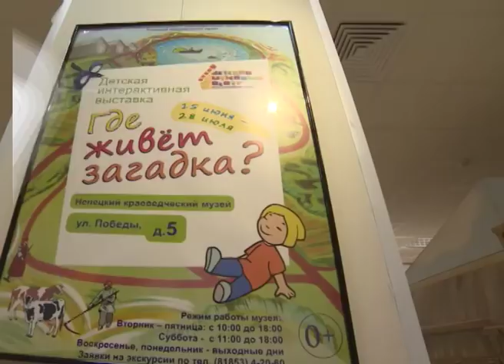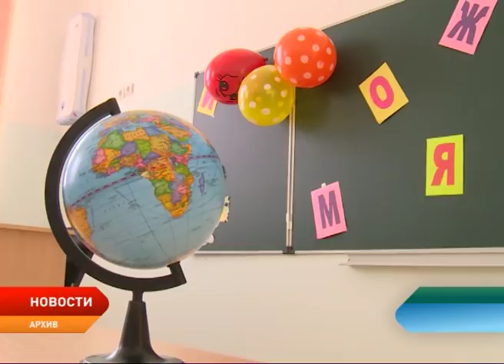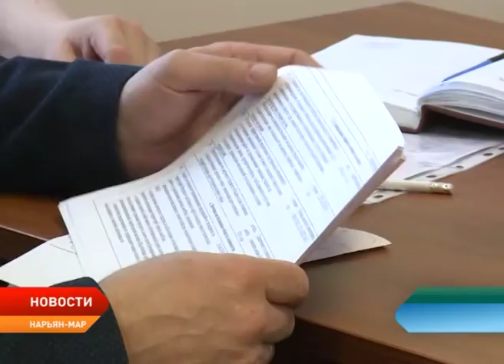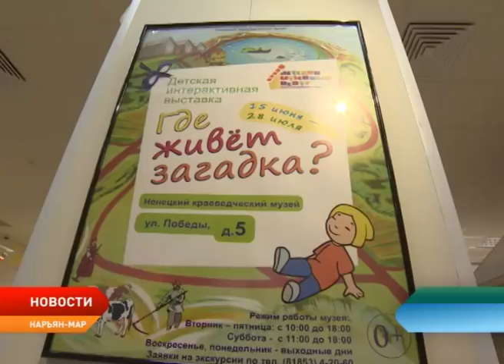Новости Ненецкого округа от 15.06.2018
Несоответствие цены и качества. Глава региона поручил усилить контроль за деятельностью управляющих компаний.

В состав действующего созыва окружного Собрания вошел новый депутат. Удостоверение народному избраннику вручил накануне председатель избиркома Георгий Попов.

Есть над чем работать. В региональном исполкоме ОНФ обсудили меры социальной поддержки оленеводов.

«Где живет загадка?» Ответ на этот вопрос узнают посетители одноименной интерактивной выставки, которая приехала в наш регион из Карелии.